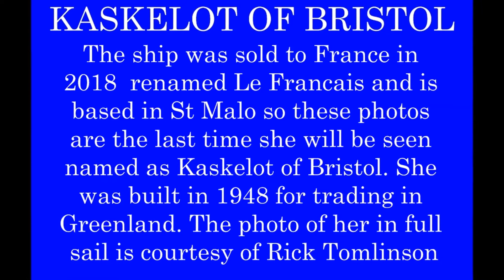THE KASKELOT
Seen in Bristol, now sold renamed as Le Francais based at St Malo France. We wish her a fair wind and safe sailing and thanks for her stay in our city..